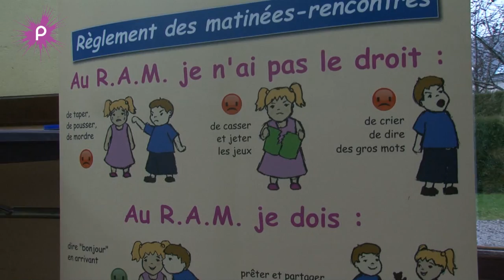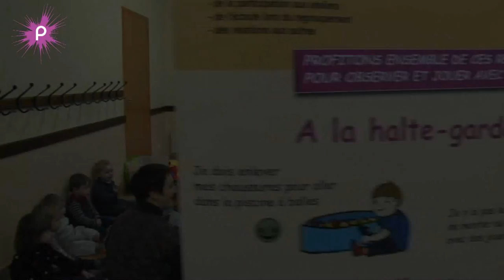Relais Assistantes Maternelles de Pouancé